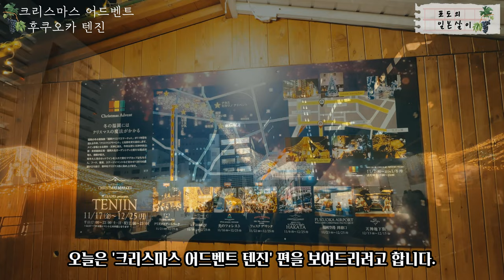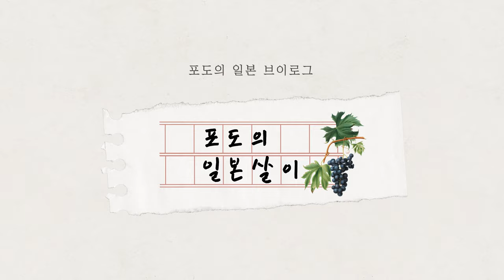🎄일본 후쿠오카 텐진 크리스마스 마켓 함께 구경해요 / 일본 관광지 이벤트 소개 / 일본 현지 거주 한국인 일상 / 4K 화질 시청 권장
📺 지난번 하카타 크리스마스 어드벤트에 이어서 이번에는 텐진 크리스마스 어드벤트 영상을 촬영해서 공유드릴게요~

♥텐진 크리스마스 어드벤트 2023 정보 :
① 위치 : 후쿠오카시 시청 서측 후레아이 광장(후쿠오카시 츄오쿠 텐진 1-8-1)
② 행사기간 및 시간 : 2023년 11월 17일 ~ 12월 25일
③ 기타사항 :
      - 핫초코 구매 시, 하카타 크리스마스마켓 기념 머그컵 증정
      - 각 유명 뮤지션 공연
      - 입장료 무료